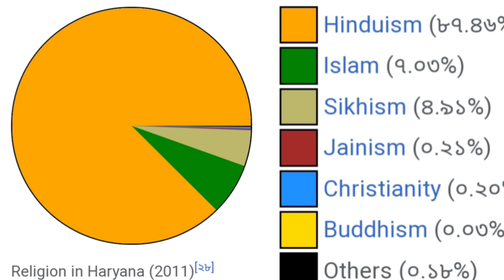Indian Map -18; হরিয়ানা রাজ্যটি সম্পর্কে‌ কিছু গুরুত্বপূর্ণ তথ্য। Map of Haryana State